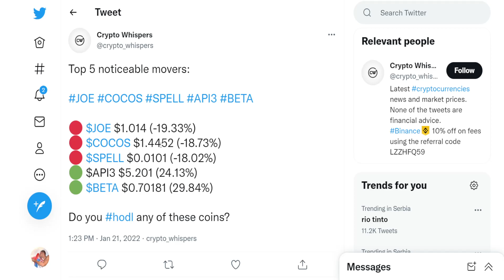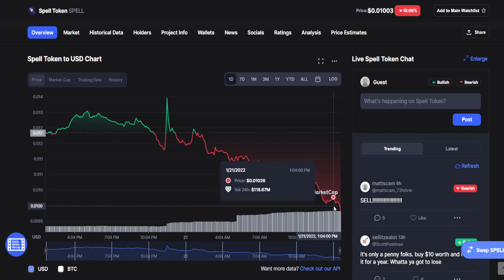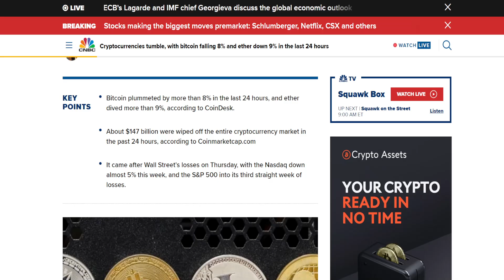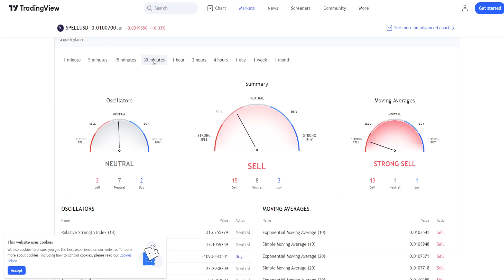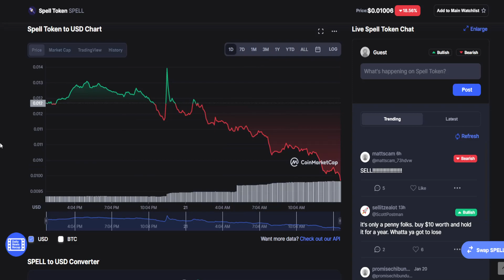SPELL TOKEN BIG NEWS: TOMORROW IS A BIG DAY! (PRICE PREDICTION NEWS UPDATE TODAY 2022)